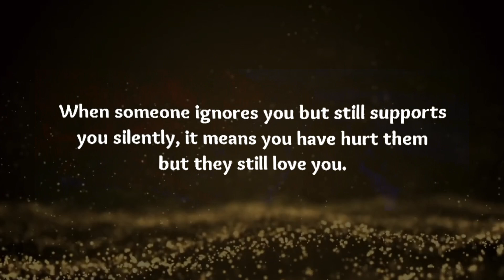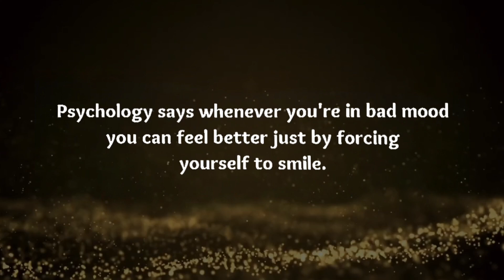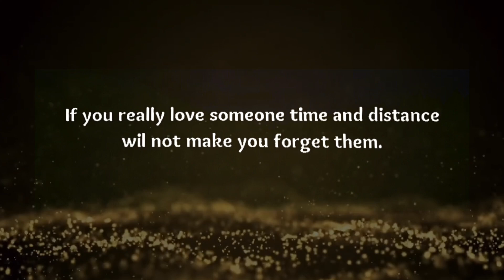If someone stays on your mind after months and years it means... | psychology facts about human